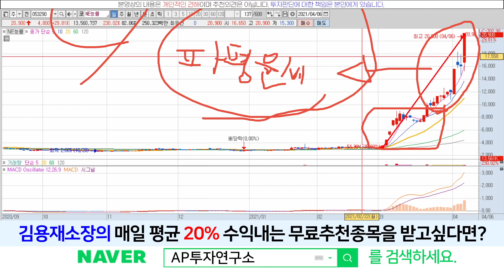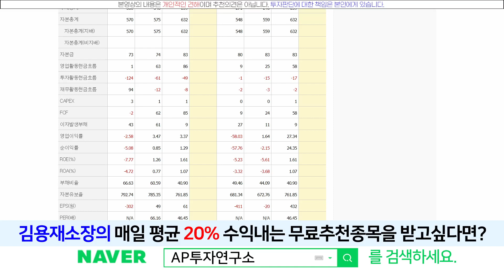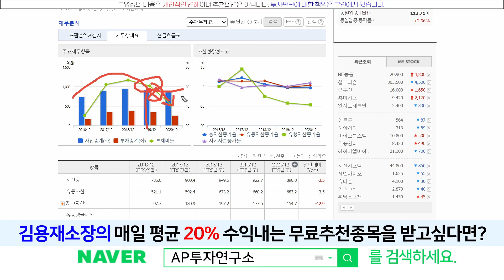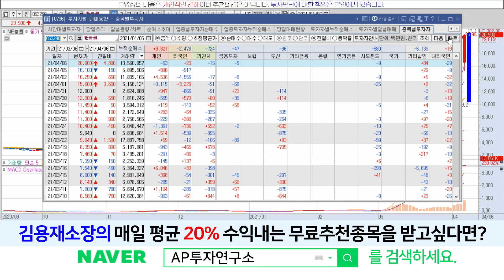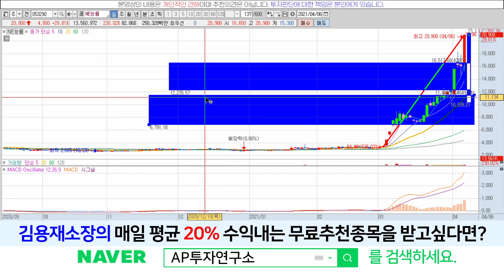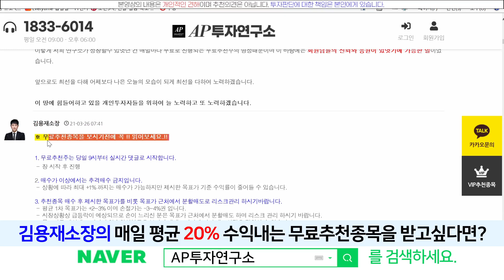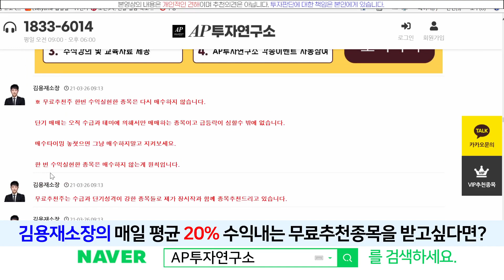NE능률(053290) - 언제까지 오를까..?